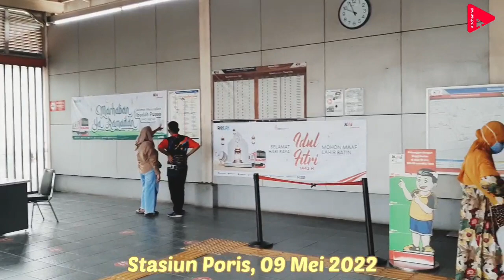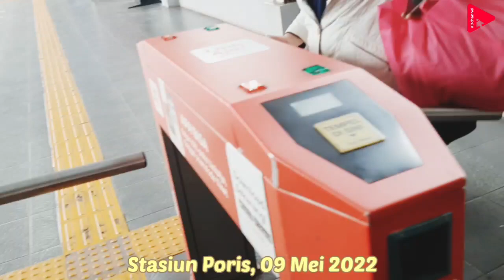NAIK 'KERETACEPAT' TANPA MACET ↗️ KRL COMMUTER LINE JABODETABEK DARI STASIUN PORIS KE STASIUN DURI❗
Poris, 09 Mei 2022
Stasiun Poris, berada di Kota Tangerang Provinsi Banten.

Bermodalkan ticket e-money (yang sudah ditop up 13 Maret 2022) masih ada saldo untuk perjalanan naik keretacepat tanpamacet yaitu krlcommuterline yang dioperasikan KERETA COMMUTER Indonesia / PT. Kereta Api Indonesia.

Perjalanan ke Bandung naik KRL Commuter Line sampai Stasiun Cikarang. Lanjut KA Walahar Ekspres ke Stasiun Purwakarta lalu dengan KA Garut Cibatuan ke Stasiun Bandung.
( setelah arus mudik & arus balik lebaran 2022 )

Video ini dengan KRL Commuter Line Jabodetabek dari Stasiun Poris Tangerang sampai Stasiun Duri Jakarta. Melewati Stasiun mana saja ? simak videonya ya Sobat YouTube. Gambaran moda transportasi saat ini yang terintegrasi antar Stasiun ...
Sebelum beroperasinya KERETA CEPAT JAKARTA BANDUNG.